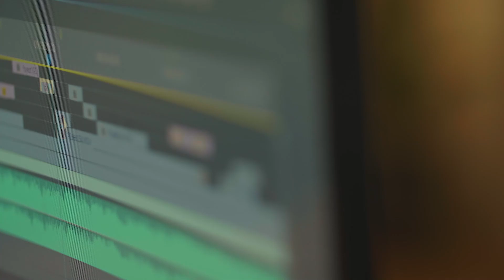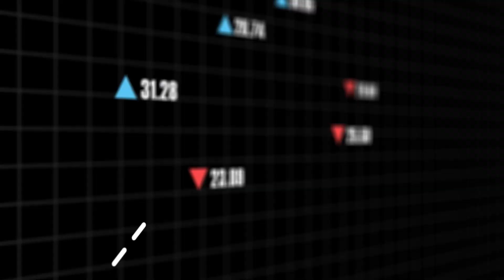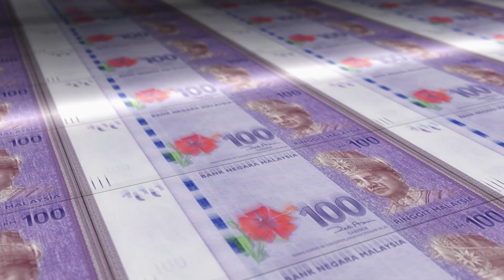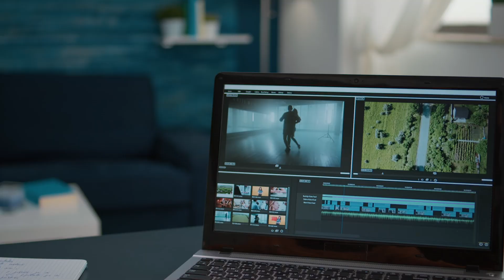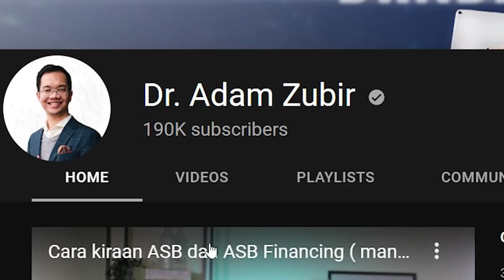Buat VIDEO pun dikira PELABURAN ! Ini sebabnya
Saya buat video dan ada jana pendapatan menerusi video. Nak tanya, kiranya buat video ini pun salah satu bentuk pelaburan ke? Ataupun tak dikira pelaburan, hanya duit tepi semata-mata ataupun sekadar hobi? Apa maksud pelaburan bagi Dr Adam Zubir? Kongsi lah dengan kami pendapat Dr !

Nak belajar urus kewangan dari gaji pertama hingga bina kekayaan?

TIMESTAMPS

00:00 TEASER
00:30 Buat duit guna video, kira pelaburan kan?
01:16 Definisi pelaburan, bagi saya
02:55 Video juga salah satu PELABURAN, sebab
04:30 YT channel Dr Adam Zubir

KEYWORD

Cara Buat Duit Dengan YouTube (paling mudah) TERKINI! BUAT RM2100 TENGOK TIK TOK VIDEO (BUAT DUIT ONLINE TENGOK TIK TOK VIDEO TANPA MODAL 2022) TERKINI! BUAT RM2100 TENGOK TIK TOK VIDEO (BUAT DUIT ONLINE TENGOK TIK TOK VIDEO TANPA MODAL 2022) Dapat Duit USD 100 Paypal Tengok Youtube Video (BUAT DUIT ONLINE TENGOK YOUTUBE VIDEO TANPA MODAL ) Cara jana duit Youtube walaupun 0 subscriber 🔴 KAT MANA NAK DAFTAR UNTUK DAPAT DUIT YOUTUBE? Buat video kira pelaburan ke cara nak dapat duit melalui video saya nak bekerja dan dapat duit berbaloi ke dapat duit dari youtube tiktok tiktoker